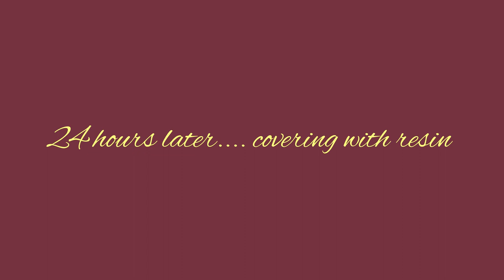Serving Board with Balloon technique covered in resin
The items I used:
Apple Barrel Acrylic Paint, 20216 Fuchsia
Apple Barrel Acrylic Paint, 21486 Purple Iris
Apple Barrel Acrylic Paint (2-Ounce), 20782 Misty White
FolkArt Acrylic Paint 481 Aqua